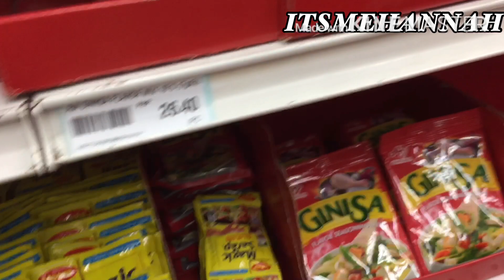IPHONE REPAIR|GROCERY HAUL| MEET MY KITTEN| HANNAHBINAS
Hello babess 😍
New video is up 😀 This video is about grocery shopping 🛍 and grocery haul.Then I'm also showing my baby kitten 💕 and her house 😉 Thankyou for passing by.

MUSIC 🎶
Castle by Clarx & Harddope